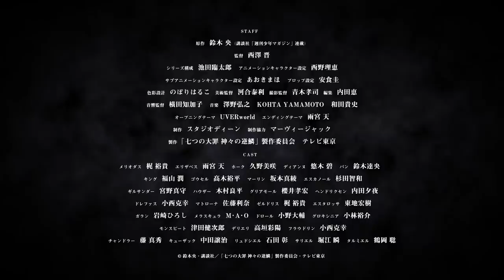TVアニメ新シリーズ「七つの大罪 神々の逆鱗」プロモーション映像「第2弾」公開！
TVアニメ新シリーズ「七つの大罪 神々の逆鱗」
【テレビ東京系列・ＢＳテレ東にて2019年10月9日（水）より放送開始！】

・スタッフ
原作：鈴木 央（講談社「週刊少年マガジン」連載）
監督：西澤 晋
シリーズ構成：池田臨太郎
アニメーションキャラクター設定：西野理恵
サブアニメーションキャラクター設定：あおきまほ
プロップ設定：安食 圭
色彩設計：のぼりはるこ
美術監督：河合泰利
撮影監督：青木孝司
編集：内田 恵
音響監督：横田知加子
　　　KOHTA YAMAMOTO
　　　和田貴史
オープニングテーマ：UVERworld
エンディングテーマ：雨宮 天
制作：スタジオディーン
制作協力：マーヴィージャック
製作：「七つの大罪 神々の逆鱗」製作委員会

・キャスト
メリオダス：梶 裕貴
エリザベス：雨宮 天
ホーク：久野美咲
ディアンヌ：悠木 碧
バン：鈴木達央
キング：福山 潤
ゴウセル：髙木裕平
マーリン：坂本真綾
エスカノール：杉田智和
ギルサンダー：宮野真守
ハウザー：木村良平
グリアモール：櫻井孝宏
ヘンドリクセン：内田夕夜
ドレファス：小西克幸
マトローナ：佐藤 利奈
ゼルドリス：梶 裕貴
エスタロッサ：東地宏樹
ガラン：岩崎ひろし
メラスキュラ：M・A・O
ドロール：小野大輔
グロキシニア：小林裕介
モンスピート：津田健次郎
デリエリ：高垣彩陽
フラウドリン：小西克幸
チャンドラー：藤 真秀
キューザック：中田譲治
リュドシエル：石田 彰
サリエル：堀江 瞬
タルミエル：鶴岡 聡